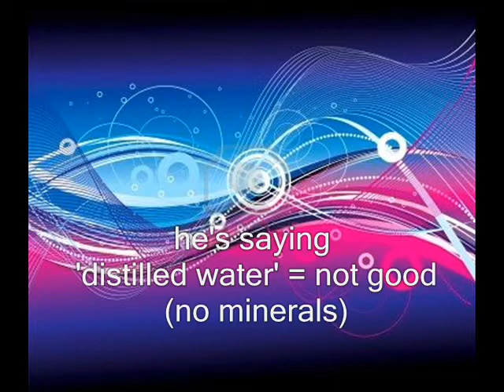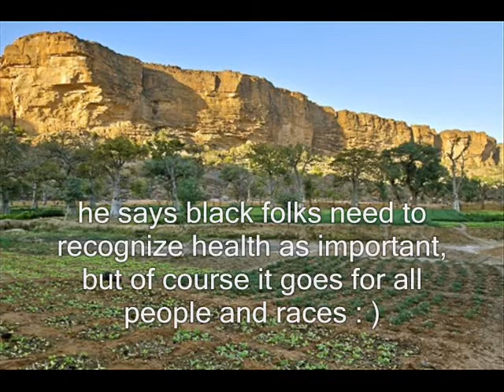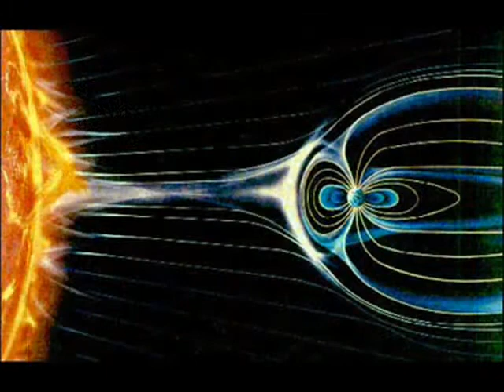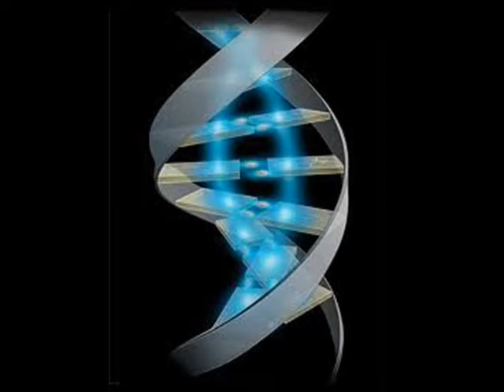SECRETS OF HEALTH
Dick Gregory speaks from his collection of wisdom gathered over the years about water exercise and rest / sleep.   Simple but effective ways to combat illness in this world as is.

Many things can affect us day to day, however it is up to us to take charge and control of our own health and welfare...  others certainly can't be expected to do so.

Thanks for stopping by.. please enjoy and visit whirledenergy channel for more vids of interest.   Aloha !     (literal  alo'  exchange     ha'  breath of life )